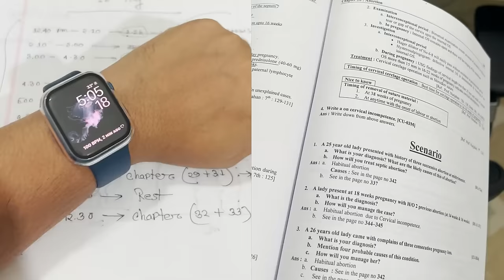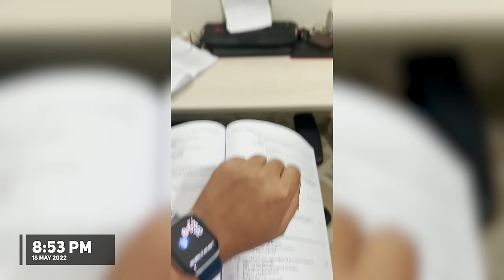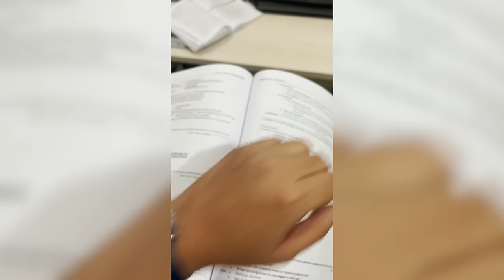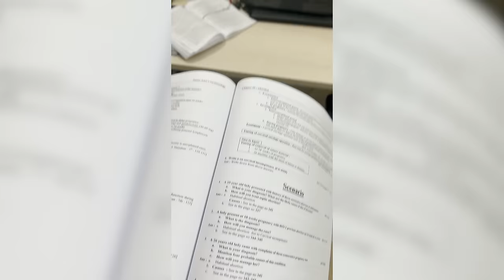STUDY WITH ME | 8h+ | Study Vlog | EPISODE 01 | SADIQUR RAHMAN SADAB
Music
Blue Boi - LAKEY INSPIRED